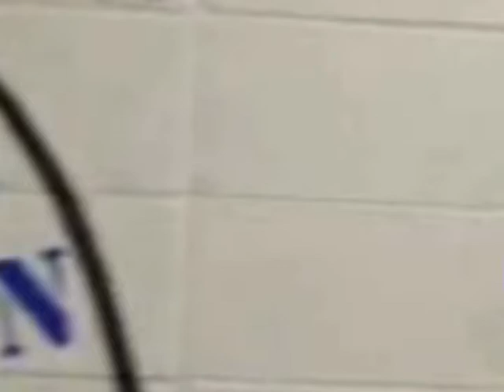AMS Teaser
The story of AMS is coming together as the world's only 3 time winner of the coveted Heidenhain President's Award for "Distributor of the Year" to demonstrate the reason for their success.  Coming soon to a Machine near you... the story of AMS: "The only name to know in DRO."